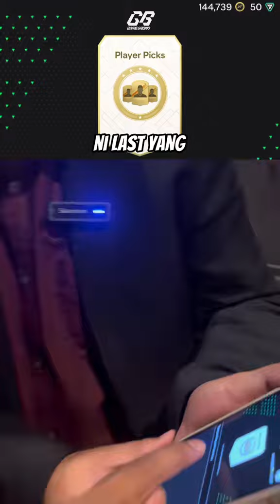KINGSHAHX MARAH ARIS SEBAB ONANA?! | FC 24 ULTIMATE TEAM PACK OPENING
Jangan lupa untuk mengikuti perkembangan Gamesbond pada link di bawah:

Social Media Gamesbond:

GamesBond2015/